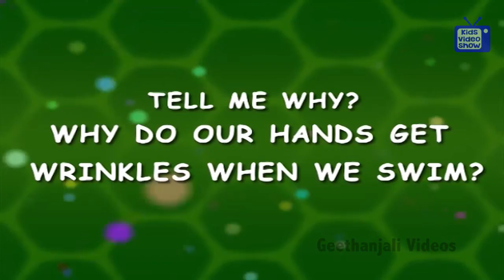Question and Answers - Why Do Our Hands Get Wrinkles When We Swim - Kids Most Asked Why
Why do our hands get wrinkles when we swim ?
Our skin is covered with Sebum. Sebum is actually like body oil which protects our skin. Sebum keeps the water out. The water washes away the sebum and seeps into the skin. Your fingers swell in some places and not all over, because of the extra water. This causes wrinkles.